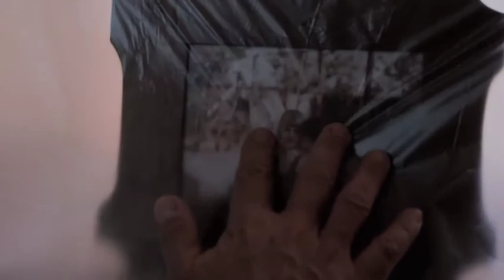FUORIGIOCO (OFFSIDE) trailer ENG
FUORIGIOCO (OFFSIDE) direct by Carlo Benso - starring Toni GARRANI co-starring Crescenza GUARNIERI Nicola PISTOIA Maurizio BIANUCCI Azzurra ROCCHI Denny CECCHINI Enrico LICATA Nadia Visintainer - RIO FILM - STEMO Production.

AWARDS: Artelesia Film Festival  BEST ACTOR
                  - Levante Ponente Film Festival  SELEZIONE UFFICIALE
                  - Lenola FIlm Festival - MARCHIO ORO